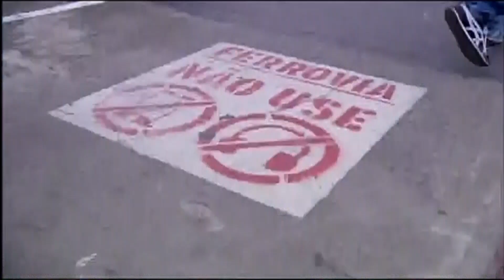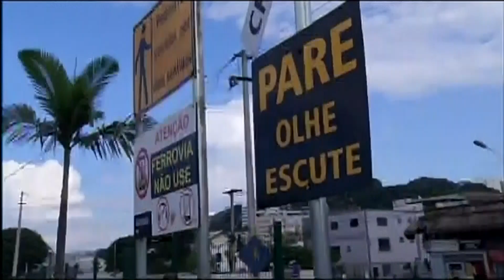JF: Imprudência é a principal causa de acidentes na linha férrea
Um levantamento mostrou que a principal causa de acidentes na linha férrea continua sendo a imprudência. No primeiro trimestre deste ano houve 16 ocorrências de atropelamentos ou abalroamentos em toda linha sob concessão da MRS. O número total caiu se comparado com o mesmo período do ano passado. Mas, em Juiz de Fora, os registros aumentaram.